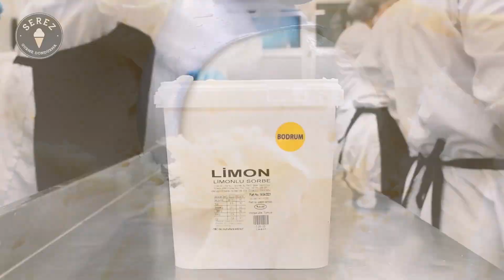Serez Dondurmacısı / En sevdiğin dondurma hangisi?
Çok çeşit var ne istersen… 🎶🍦🍧🍨😊 Serez Gerçek Dondurma 🍦